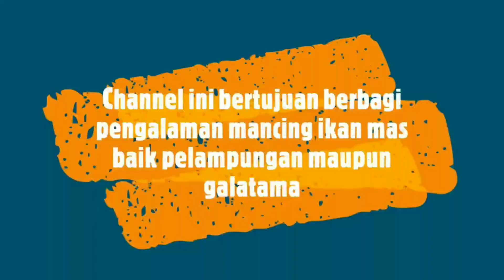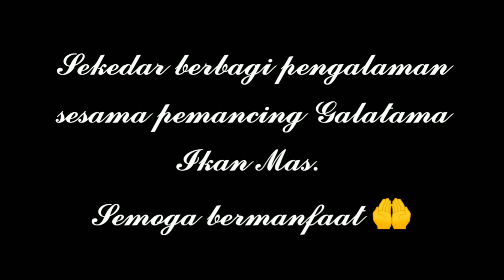Cara Membuat Oplosan Essen Strawberry yang jitu di semua pemancingan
Video cara membuat oplosan Essen aroma Strawberry yang jitu di semua pemancingan. Semoga bermanfaat, aamiin🤲
Berikut dasar Racikan umpan mancing ikan mas baik untuk pelampungan maupun galatama. Racikan ini yang biasa gue pakai untuk lomba mancing ikan mas dengan aroma amis wangi gurih. Gue lebih suka menggunakan umpan mancing ikan mas dengan aroma amis wangi gurih, karena lebih masuk di semua jenis air. Jadi kalau ikan suka dengan umpan aroma amis kemungkinan besar ikan akan makan, begitu juga bila ikan suka dengan umpan aroma wangi, maka ikan kemungkinan besar juga akan makan umpan tersebut. Oleh sebab itu juga, umpan aroma amis wangi gurih akan disukai oleh ikan rame dan ikan bobon ataupun indukan.
1. Aroma Amis (ikan tuna (Deho/empress/misbrand/lainnya)/salmon/mujaer/cuek (tongkol/salem)/lainnya). Saran gue, jangan menggunakan aroma amis hanya dari essen. Boleh menggunakan essen, apabila umpan dasar sudah menggunakan deho/empress/masbrand/salmon/mujaer/cuek tongkol/salem, dan itupun setelah umpan dasar sudah jadi. Setiap membuat umpan gue keseringan menggunakan deho 1 kaleng yang besar.
2. Telur (bebek/ayam negeri/kampung) 2-4 butir. Kalau menggunakan 2 butir gue sebut umpan biasa, dan kalau 4 butir gue sebut umpan special. Biasanya gue pake semuanya.
3. Santan Kara 1 bungkus untuk aroma wangi gurih.
4. Susu dancow 1 bungkus untuk aroma wangi gurih.
5. Keju kraft ½ potong yang kecil (5000an) untuk aroma wangi gurih.
6. Paikin/HD/bondon/jasun/ubi/sejenisnya yang berguna agar umpan mudah di bentuk (dipulung) di mata kail. Bisa menggunakan 1 atau 2 bungkus sesuai selera.
7. Kroto. Biasanya gue menggunakan kroto 1 ons.
8. Daun pandan 2-3 lembar.
9. Pengeras bisa menggunakan katulampa/kinoy/telur penyu/lainnya.

1. Essen choya (20 tetes)
2. Essen tenggiri (20 tetes)
3. Essen coconut (20 tetes)
4. Essen lecy (20 tetes)
5. Essen melon (20 tetes)
6. Essen almond (20 tetes)
1. Essen strawberry (20 tetes)
2. Essen vanili/vanilla (20 tetes)
3. Essen choya (20 tetes)
4. Essen tenggiri (20 tetes)
5. Essen/pasta coklat (20 tetes)
1. Essen choya (20 tetes)
2. Essen tenggiri (20 tetes)
3. Essen bolu (20 tetes)
4. Essen pisang ambon (20 tetes)
5. Essen egg milk (20 tetes)
6. Essen vanili (20 tetes)
7. Essen butter cookies (20 tetes)
1. Essen choya (20 tetes)
2. Essen tenggiri (20 tetes)
3. Essen bolu (20 tetes)
4. Essen daging (15 tetes)
5. Essen egg milk (20 tetes)
6. Essen vanili (20 tetes)
1. Essen choya (20 tetes)
2. Essen tenggiri (20 tetes)
3. Essen coconut (20 tetes)
4. Essen lecy (20 tetes)
5. Essen melon (20 tetes)
6. Essen almond (20 tetes)
1. Essen choya (20 tetes)
2. Essen tenggiri (20 tetes)
3. Essen coconut (20 tetes)
4. Essen Jagung Bakar (20 tetes)
5. Essen egg milk (20 tetes)
6. Essen butter cookies (10 tetes)
7. Pasta pandan (20 tetes)
Ini semua oplosan yang gue buat, tapi yang paling jadi andalan adalah oplosan pandan.